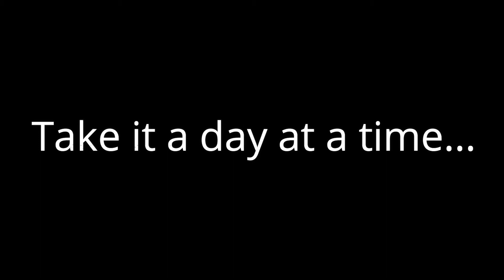POSTPARTUM RANT | OUT OF SHAPE, FAILING IN LIFE & AS A MOTHER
IF YOU CAN RELATE THEN DROP A HEART DOWN IN THE COMMENTS.